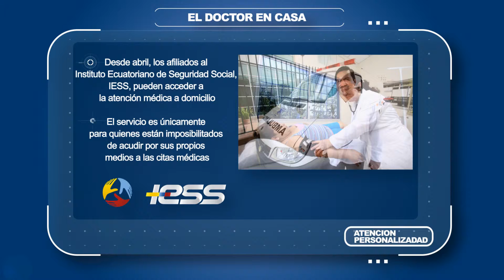demo iess ok